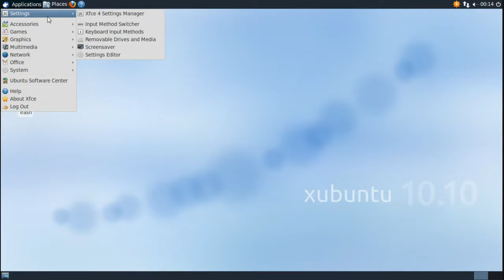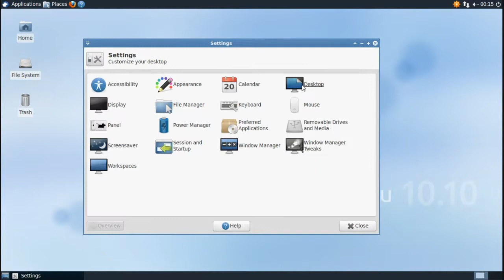Ubuntu-Video-Tutorials Basics: Changing The Appearance Of Xu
In this Ubuntu Video Tutorial we will be looking at Changing the appearance Of Xubuntu 10.10. For More Information please visit our homepage @